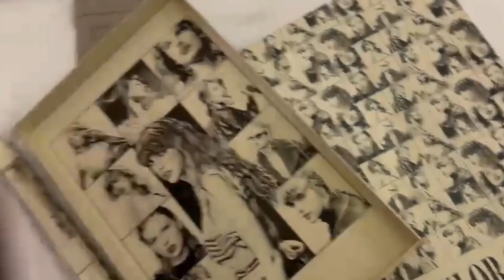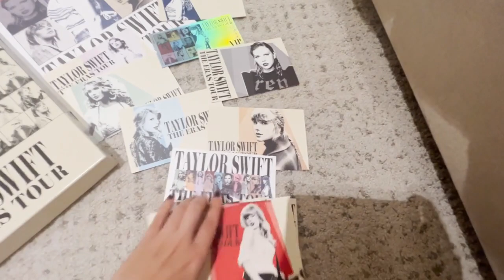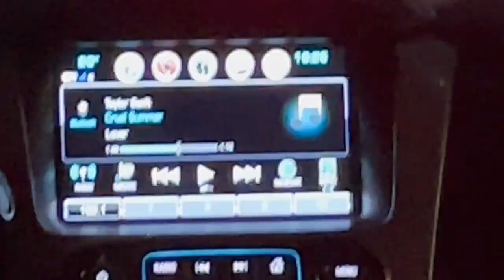CONCIERTO DE TAYLOR SWIFT | THE ERAS TOUR | VALERIA BARONI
¡Hola, mis amores! Estoy de vuelta con una noticia que me emociona MUCHÍSIMO, los he extrañado un montón y quiero que me acompañen en uno de mis sueños desde siempre, ir a concierto de Taylor Swift. Espero disfruten y canten tanto como yo lo hice.  Gracias por todos sus comentarios y etiquetas, soy muy afortunada de tenerlos en mi vida.